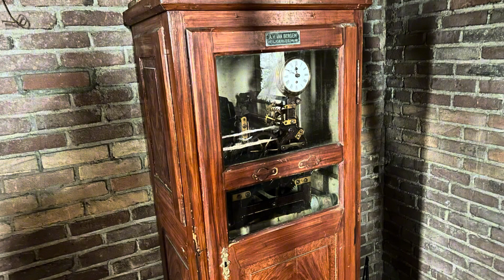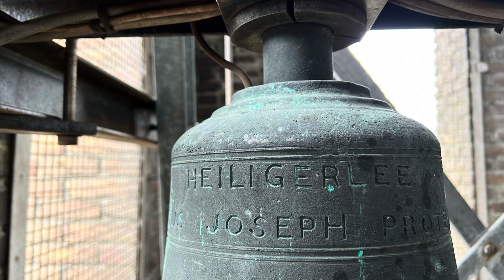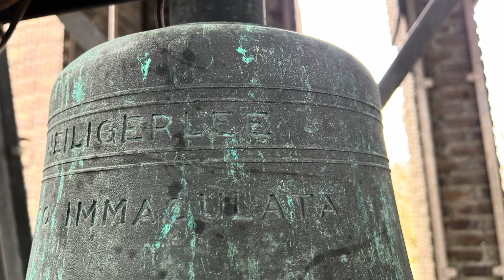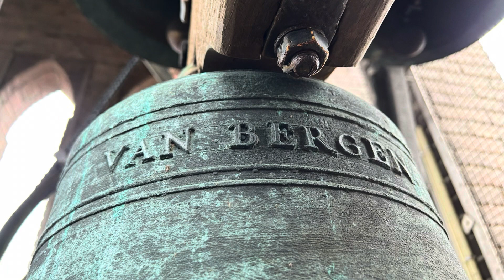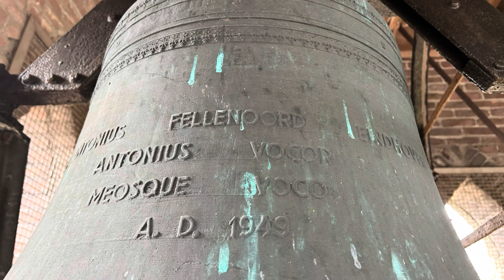Erica, Kerkklokken Onze Lieve Vrouwe Onbevlekt Ontvangen Kerk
0:00 intro video 0:43
0:43 foto’s klok 4 1:08
1:08 Solo klok 4 kleppen 2:20
2:20 foto’s klok 3 2:37
2:37 Solo klok 3 kleppen 3:50
3:50 foto’s klok 2 4:38
4:38 Solo klok 2 5:55
5:55 foto’s klok 1 6:13
6:13 Solo klok 1 8:16
8:16 klok 1 & 2 Feestgelui 10:18
10:18 klok 4, 3 & 2 Heiligerlee 11:42
11:42 Volgelui 16:01

In de toren van de Onze Lieve Vrouwe kerk bezit 4 klokken waarvan 2 klepklokken zijn. Ze worden maar zelden met elkaar gebruikt. De luidklokken worden nog elke zondag gezamenlijk gebruikt. Veder hangen er nog 2 klepklokken. De grote doet de uurslag en de kleine slaat het Angelus. Hoe oud de Heiligerlee klokken precies is onbekend. Het is echter bijzonder dat er M tekens bevinden op de klokken. De grote klok is afkomstig van de gesloopte Sint Antoniuskerk te Eindhoven-Fellenoord.

Info klokken

Klok 4

Gieter: Van Bergen Heiligerlee
Gietjaar: 1945?
Gewicht: circa 40 kg
Toonhoogte: d3

Klok 3

Gietjaar: 1945?
Gewicht: circa 80 kg
Toonhoogte: b2

Klok 2

Gietjaar: 1945
Gewicht: circa 120 kg
Toonhoogte: fis2
Aandrijving: motor

Klok 1

Gieter: Petit en Fritsen uit Aarle Rixtel
Gietjaar: 1949
Gewicht: circa 500 kg
Toonhoogte: a1
Aandrijving: motor

Met dank aan @NielsvanderGiessen  en Pastoor Stiekema